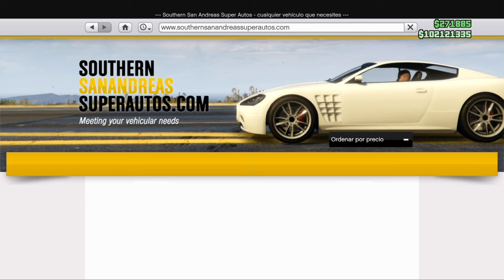💥HOTFIX CAR2CAR MODEANDO NUEVA CAVALCADE XL MASIVO Y FACIL CARMEET GTA5 ONLINE ALLCONSOLAS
ESCRIBEME!!!

SERVICIOS*!!    SOLO XBOX!!
NESECITAS DINERO EN GTA?
NECESITAS VEHICULOS SET O 1DE1?
NECESITAS DELUXOS?
NESECITAS CONJUNTOS ?
NESECITAS ACCESORIOS?